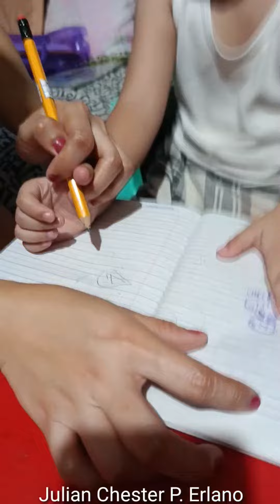Module Q3 Week 7 Day 1 & 2 - Pre-K1